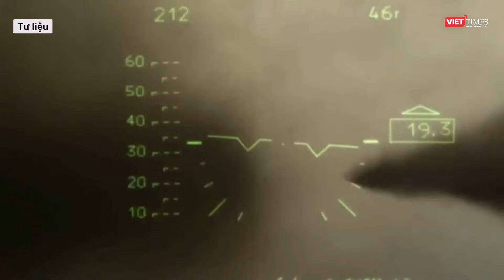Phòng không Ukraine "đòi lại bầu trời": Chọn mục tiêu đắt giá để bắn hạ | VTs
VietTimes | Chỉ trong vòng một tháng rưỡi, Ukraine tuyên bố bắn hạ hai máy bay cảnh báo sớm và chỉ huy trên không A-50 của Nga. Mỗi chiếc ước tính trị giá tới 330 triệu USD và là mục tiêu vô cùng đắt giá.